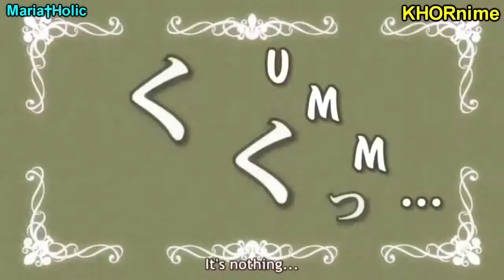TRAPS, TRAPS, TRAPS EVERYWHERE | Funny Anime Trap Compilation (Part 3) | アニメトラップ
-Lilith Calls "ARATA!" In The Cutest Way | Funny Anime Moments | Trinity Seven トリニティセブン